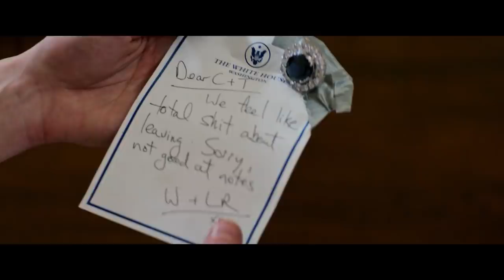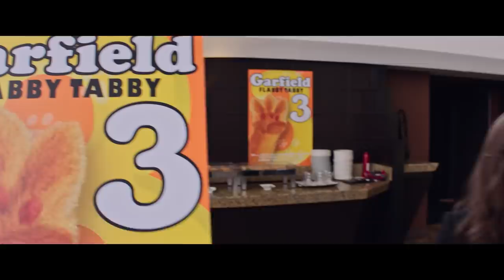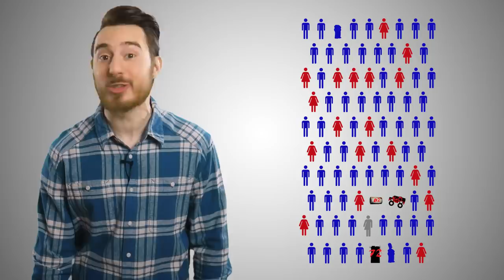Zombieland: Double Tap (2019) KILL COUNT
Editors: Bryanna Paperno, Zoran Gvojic, Michael Cygan
Thanks, Mike, Bry, & Zoran!

MUSIC!!